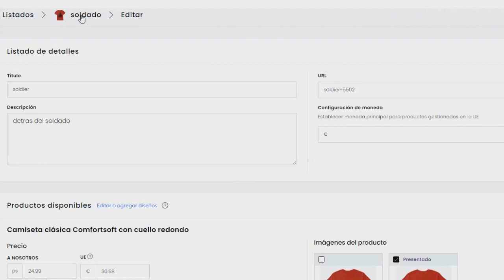UNIVERSOS PARALELOS LA MUJER QUE VIVIA EN 2 REALIDADES DIFERENTES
una mujer despierta de un estado de transe que aparentemente fue un sueño y alli recuerda aver vivido en 2 realidades diferentes en una era una persona casada con hijos tenia mas de 50 años pero era de clase media y en la otra vida era una mujer extremadamente rica con una dfortuna de miles de millones de dolares la mujer fue con una psicologa que creeyo que estaba loca entonses devemos preguntarnos fue todo una ilucion o sera acaso que los sueños son viciones de nuestras vidas paralelas en otro universo?